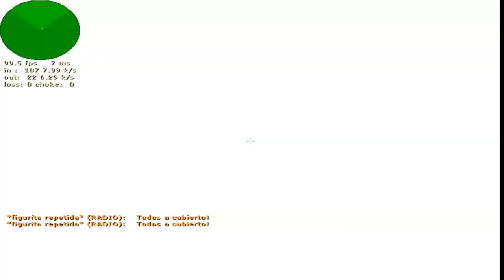Compañero 2vs2 overpass - counterstrike #1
Buenas gente, hoy les traigo un video de un 2vs2 en este mapa muy bueno!
Diganme en los comentarios a quien  quiere que les gustaria que traiga para jugar 2vs2 conmigo en esta nueva serie!!
Server automix 2vs2 (nostalgia gaming)
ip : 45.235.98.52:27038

INSTAGRAM DE FIGURITA SIGANME, ES NUEVO!!

Acá me podes ayudar con tu donación, todo suma!! ( La donación aparece en pantalla del directo)